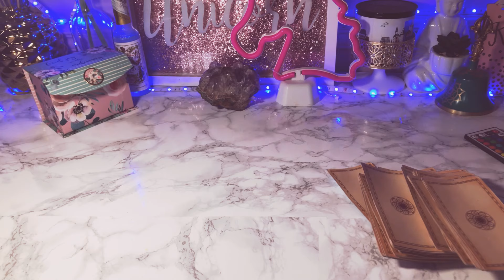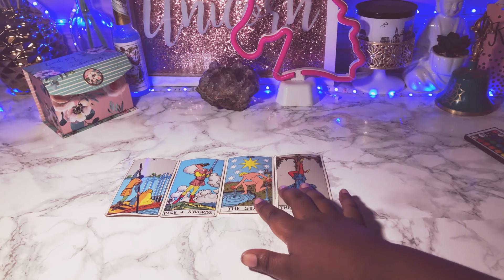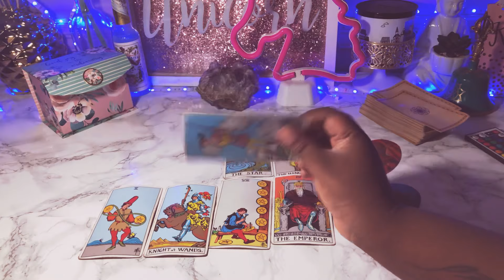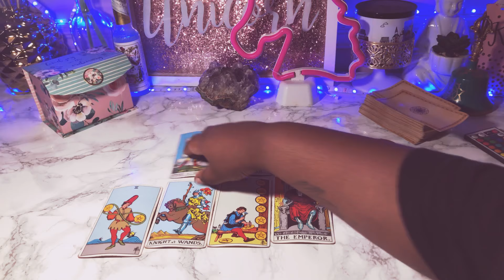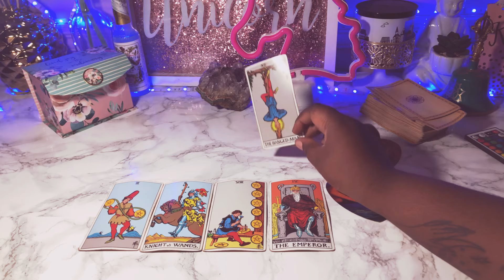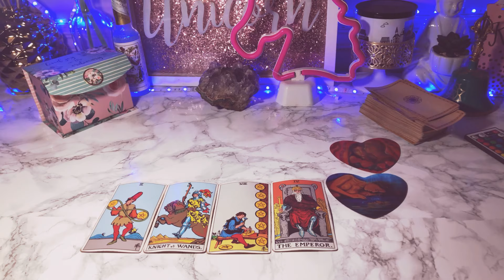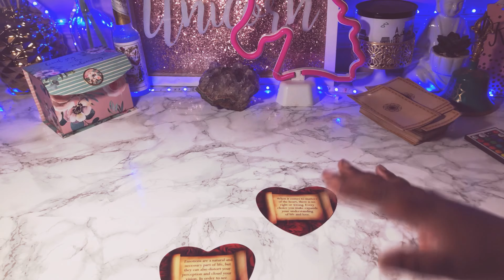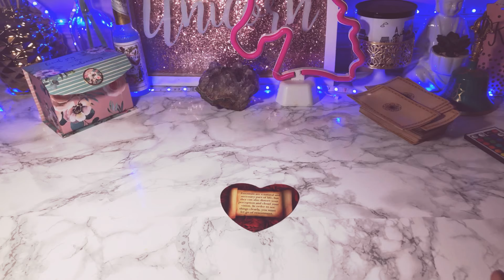Scorpio💍Their HONEST Impression/Feelings For YOU CURRENTLY💞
(This is a sponsored partnership with Siren Imports) The Original tarot deck

20 off% first reading must sign up for emailing list to receive the code